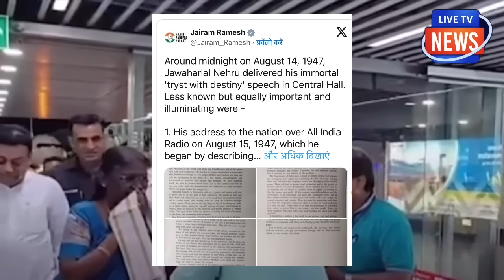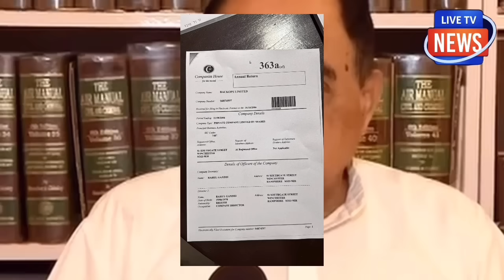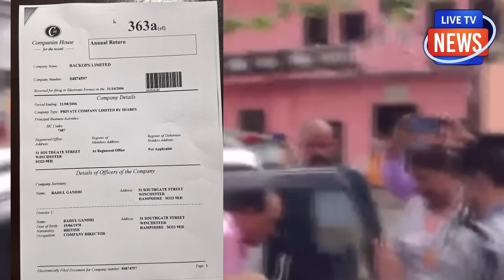राष्ट्रपति का कांग्रेस को ऐसा झटका अमेरिका भागे राहुल,लाल किले पर कांड फंसे! सोरेन भी NDA में शामिल!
राष्ट्रपति ने कांग्रेस को दिया ऐसा
झटका अमेरिका भागे राहुल गांधी !
लाल किले पर कांड कर फंसे!
सोरेन भी बीजेपी में शामिल!